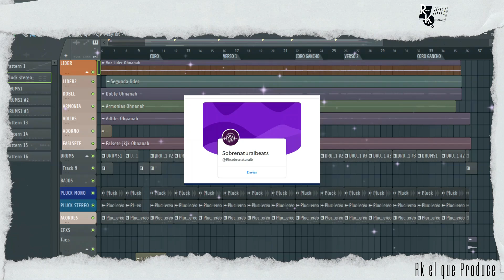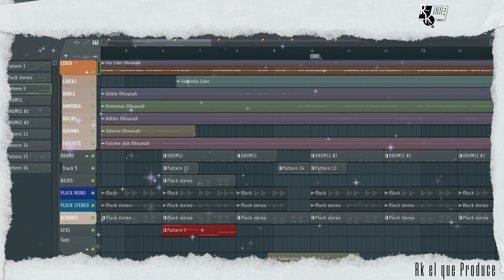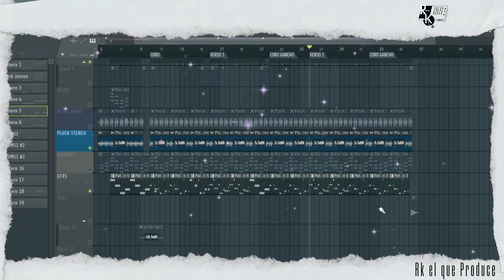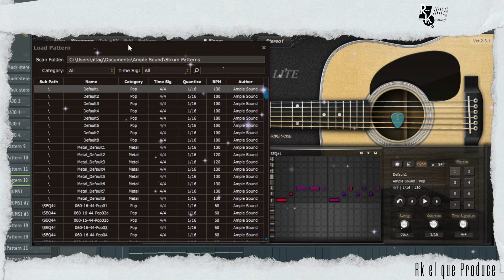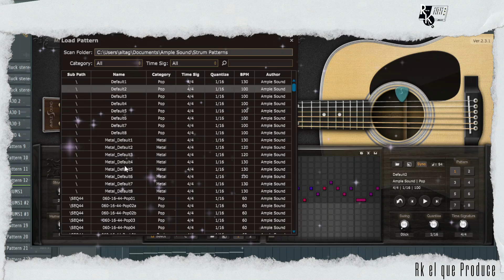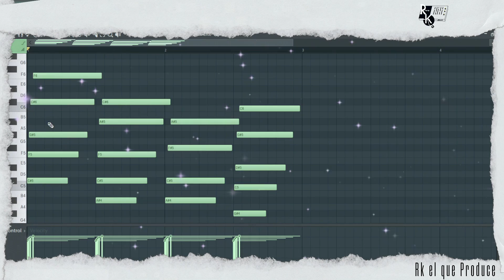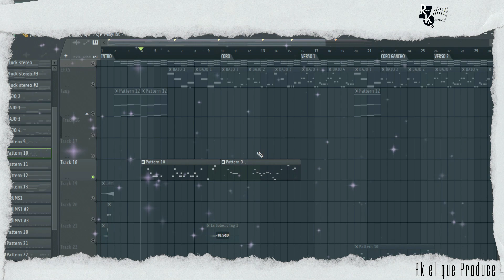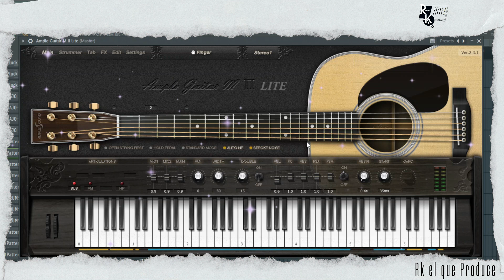🎁EXPLORANDO LOS PLUGIN GRATUITOS DE AMPLE SOUND🔥PRODUCCION DESDE 0 #2 GUITAR, BASS CDRUM MAKE BEAT🎚🎛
Servidor de Discord ((Recién creado para que hagamos una nueva comunidad únete))